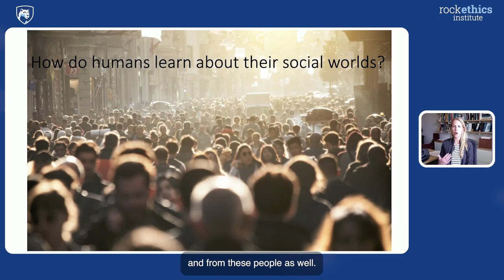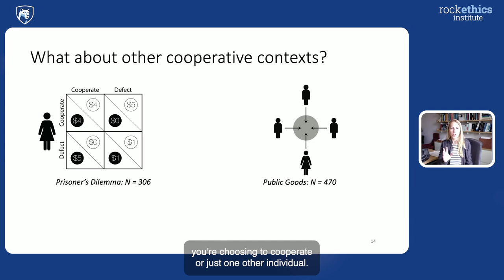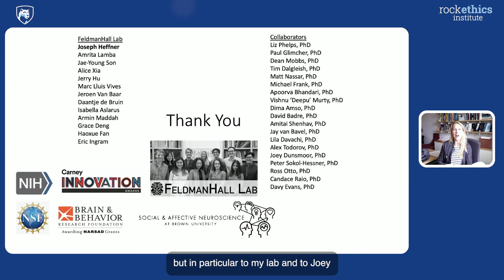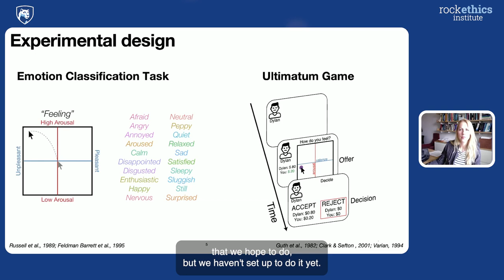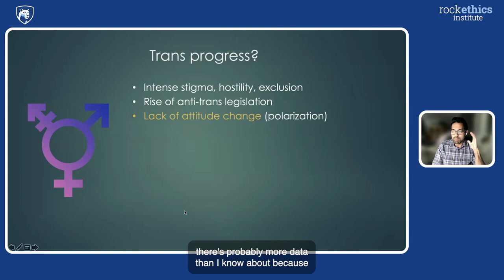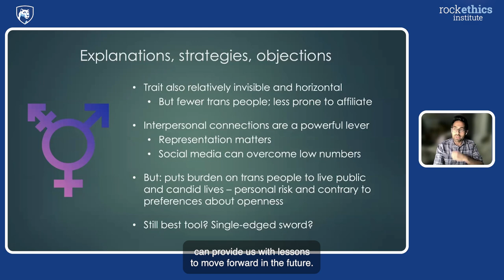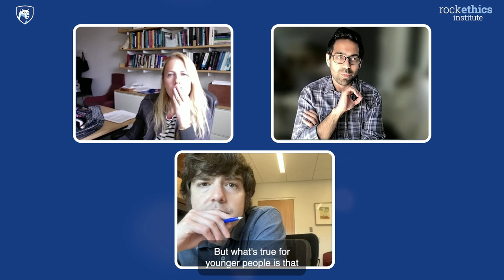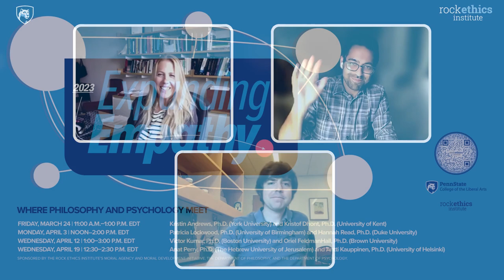2023 Expanding Empathy Speaker Series: Moral Learning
Daryl Cameron (Penn State), Victor Kumar (Boston University), and Oriel FeldmanHall (Brown University)